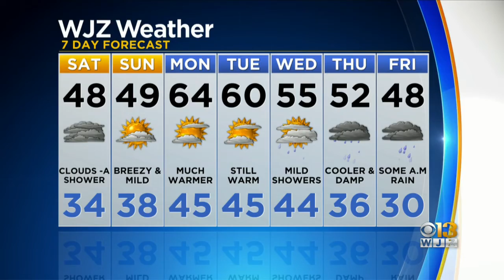Bob Turk Has A Look At Your Friday Night Forecast